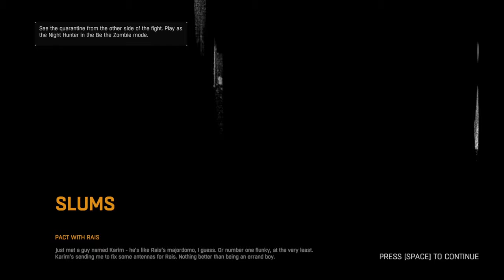FINDING RAIS | DYING LIGHT PART 3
IN THIS VIDEO I HAVE PLAYED DYING LIGHT. AND THIS WAS THE THIRD PART OF CAMPAIGN. YOU CHECKOUT MY CHENNAL FOR MORE INFORMATION. I REALLY LIKE THIS GAME IT WAS REALLY FUN TO PLAY.

PC SPECS
PROCESSOR - intel i5 11400f
MOTHERBOARD - ASUS TUF GAMING B560M-PLUS WIFI
GRAPHICS CARD - ASUS TUF GAMING 3060 TI OC EDITION 8 GB
SSD - 250 GB AND 500GB NVMe
PSU - CORSAIR CX 750-WATT BRONZE SEMI MODULAR PSU
CABINET - ANT ESPORTS ICE-280 TGW MID TOWER
KEYBOARD AND MOUSE - COSMIC BYTE COMBO
MONITOR - LG FULL HD 55 cm (22 inches) GAMING MONITOR - 1MS, 75 Hz